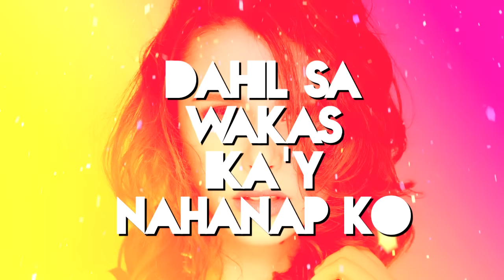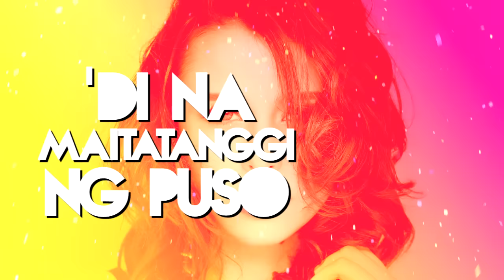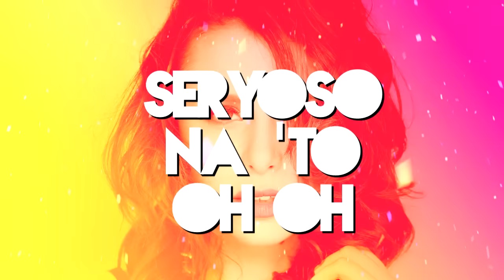Yassi Pressman — Seryoso Na 'To [Official Lyric Video]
Official lyric video for "Seryoso Na 'To" by Yassi Pressman, included in the Original Movie Soundtrack of "GIRLFRIEND FOR HIRE" starring Andre Paras and Yassi Pressman.

Available in all digital music stores!

Music and Lyrics by Thyro Alfaro & Yumi Lacsamana
Music arranged, produced, mixed and mastered by Thyro Alfaro
Vocals produced by Yumi Lacsamana
Guitars: Noel Mendez
Vocals Recorded by Allan Licen at Amerasian Studios
Guitars Recorded by Thyro Alfaro at LoudBox Studios